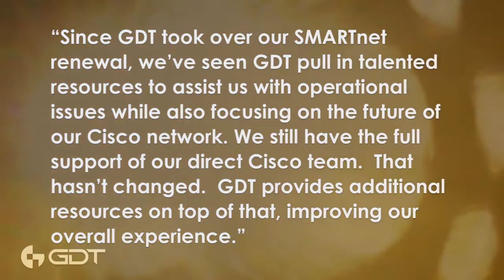GIGABIT ETHERNET DEPLOYMENT FOR SERVICE PROVIDER